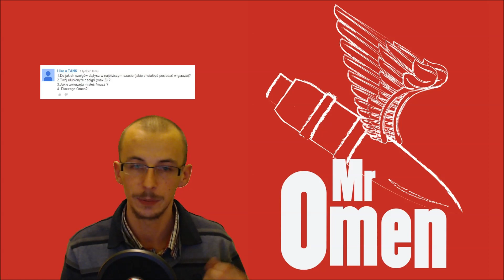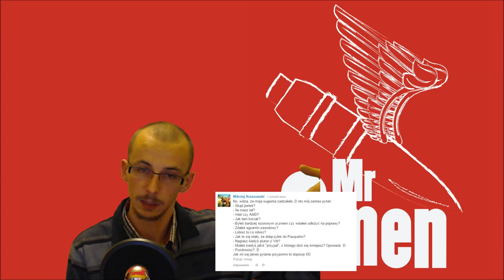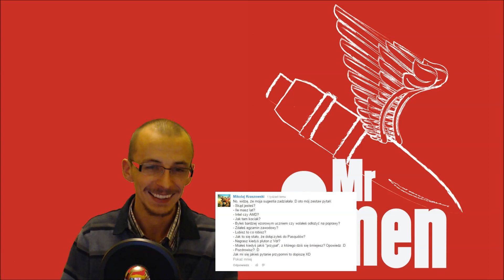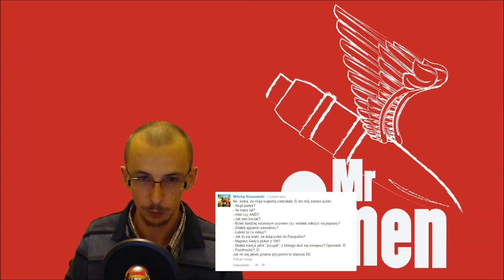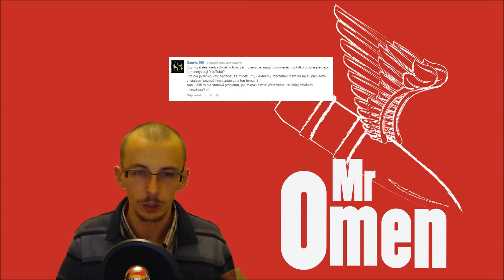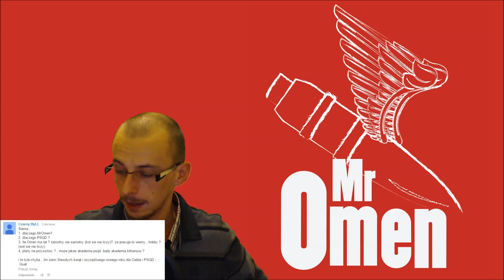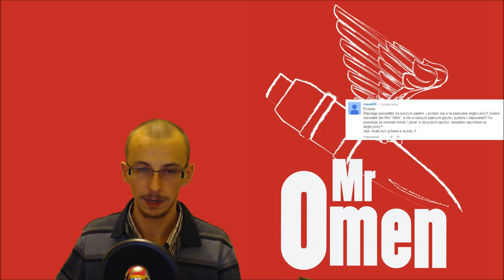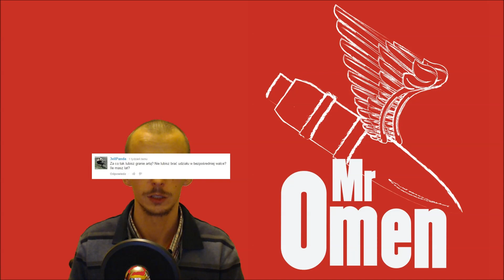Świąteczno-noworoczne Q&A z Omenem - odpowiedzi